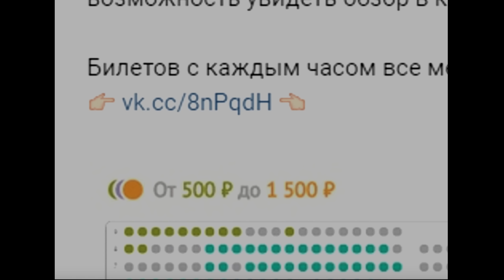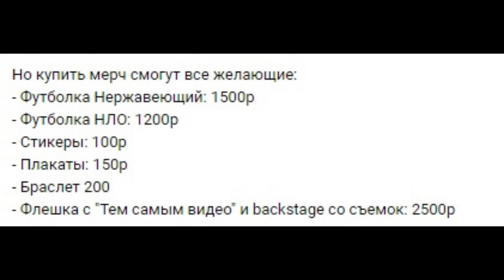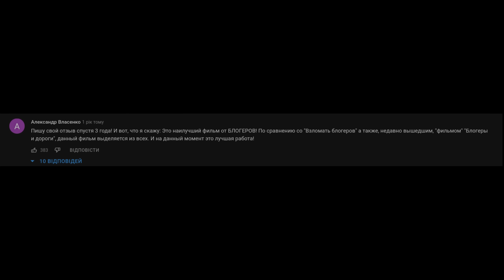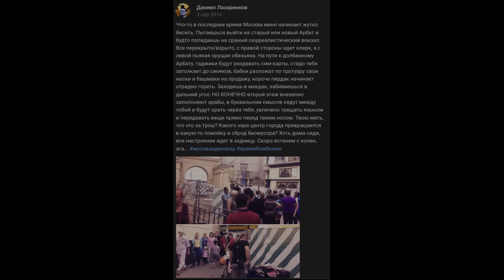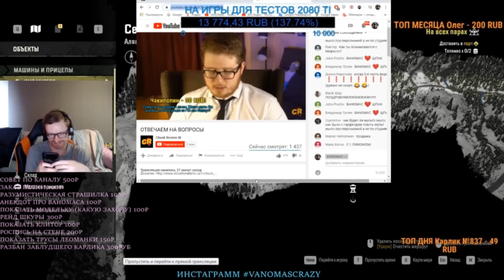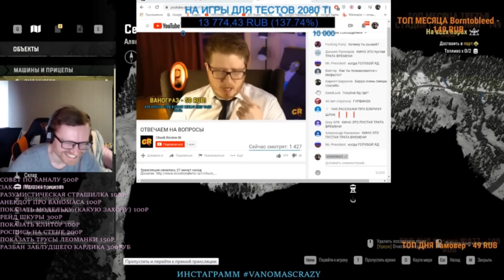Chuck Review/Чакелло/Режиссер Не По Годам